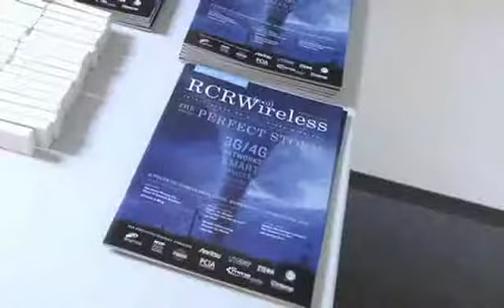Panel Highlights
RCR Local panel highlights